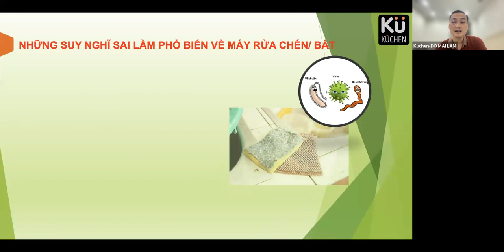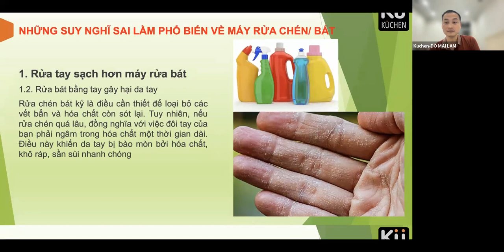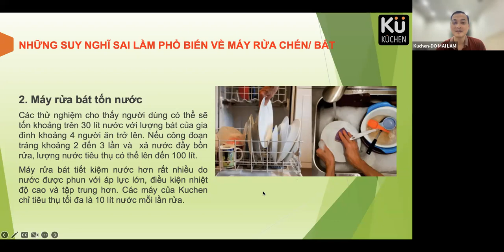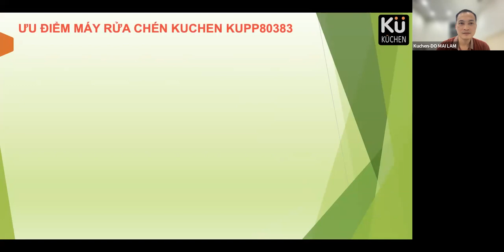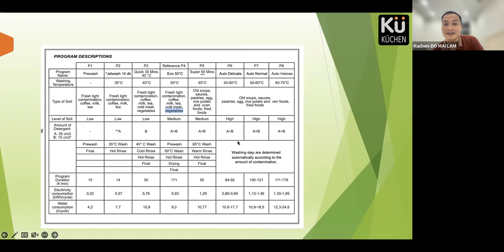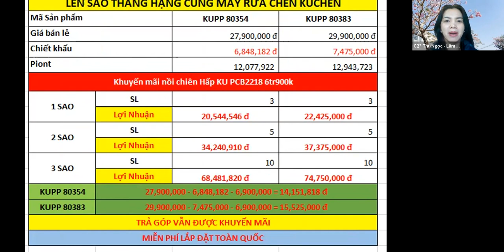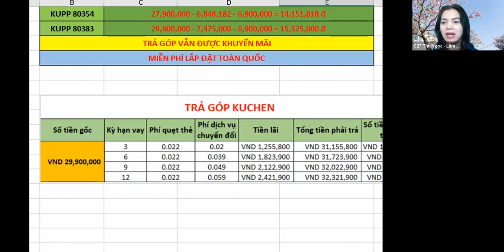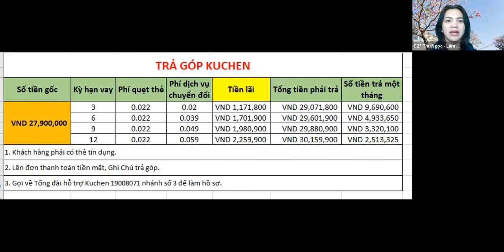VỀ ĐÍCH THẦN TỐC CUỐI NĂM CÙNG MÁY RỬA CHÉN KUCHEN 28/12/2022